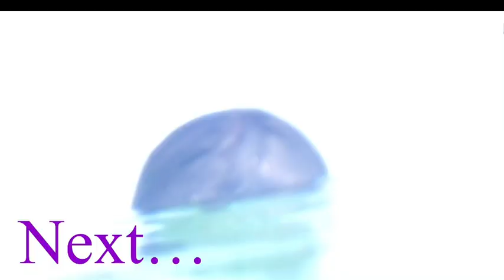LUNCH SA GITNA NG DAGAT [] MALDIVES 🇲🇻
Lunch sa laot ng indian ocean